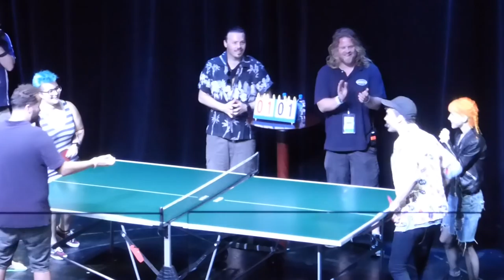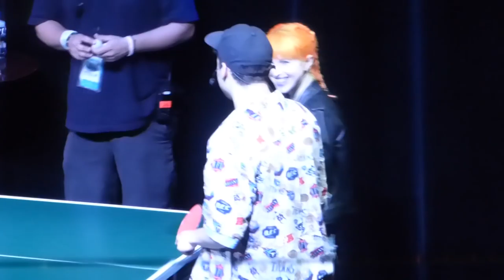2/2 Ping Pong Finals w/Paramore @ Parahoy 3/08/16